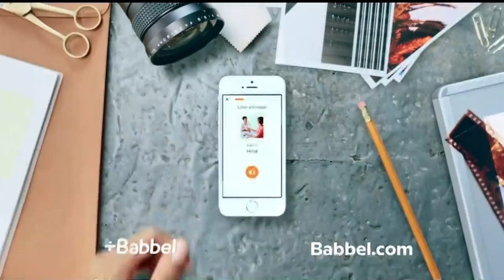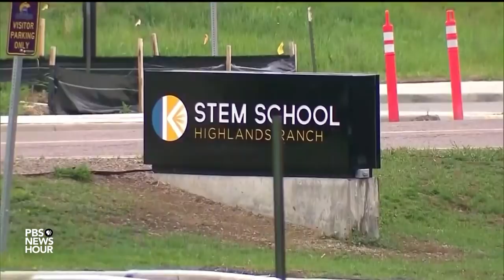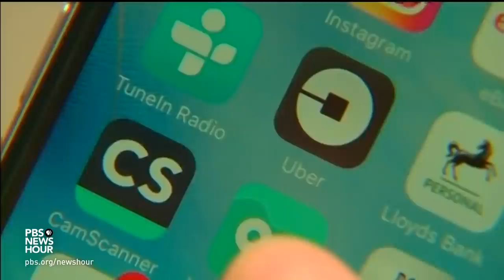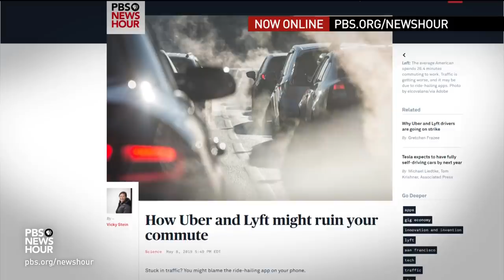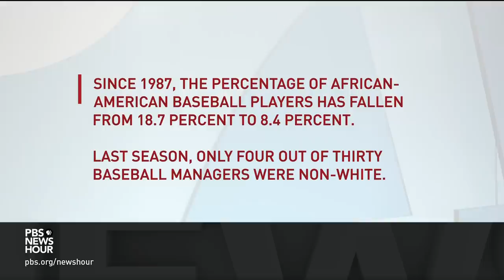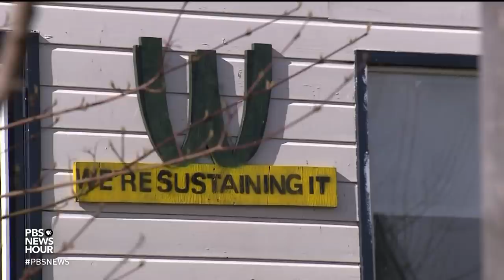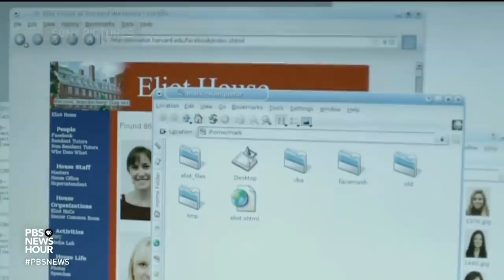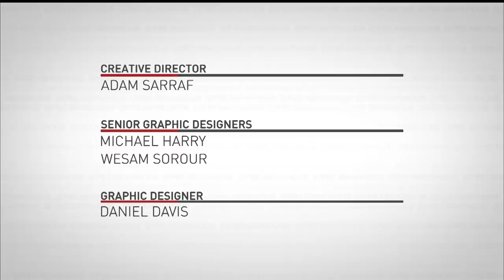PBS NewsHour live show May 6, 2019